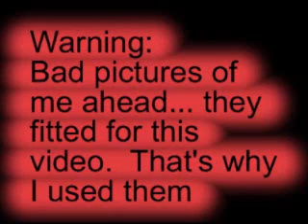Something... Different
Dr. Rumack: You'd better tell the Captain we've got to land as soon as we can. This woman has to be gotten to a hospital.
Elaine Dickinson: A hospital--what is it?
Dr. Rumack: It's a big building with patients, but that's not important right now.

-Quote from Airplane!  courtesy of uselessmoviequotes.com